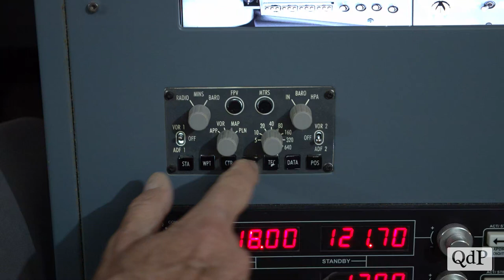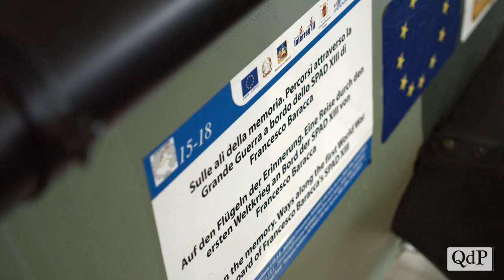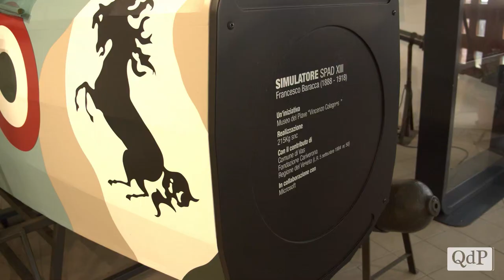Volare come Francesco Baracca al Museo del Piave di Caorera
La novità che sicuramente balza all'occhio e incuriosisce i visitatori consiste nella presenza di alcuni simulatori di volo, con i quali è possibile pilotare aerei anche diversi tra loro per scopo e dimensioni.